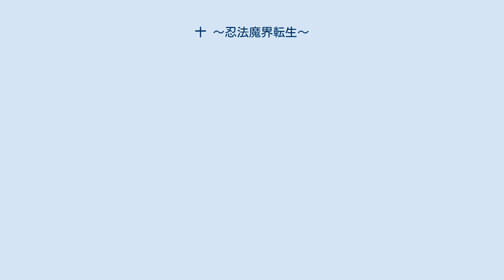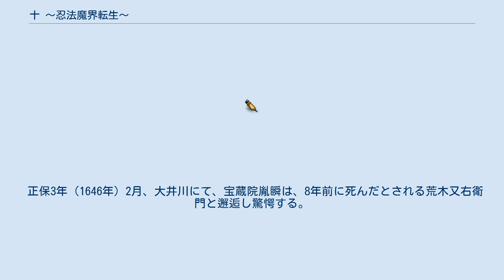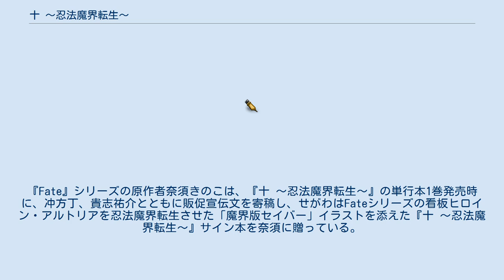十 〜忍法魔界転生〜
『十 〜忍法魔界転生〜』（ジュウ にんぽうまかいてんしょう）は、山田風太郎原作・せがわまさき作画による日本の漫画。
『月刊ヤングマガジン』（講談社）にて、2012年9月号から2018年7月号まで連載。
全71話。
 山田風太郎の小説『魔界転生』が原作で、同作を原作としながらも省略・改変が多い先行作品と比較すると、原作に忠実である。
転生した人物は、耳がとがり、爪や牙が鋭くなるなど、より人間離れした外見となる。
ピアスをつけることが多いのも特徴である。
 単行本には、巻末特別コラム「人間転生絵巻」として、モデルとなった人物たちの解説がついている。
 柳生十兵衛三厳など一部のキャラクターは過去作から引き続き登場する。
十兵衛が主役を務めた『Y十M 〜柳生忍法帖〜』は寛永19年（1642年）が舞台となっており、その3年後である。
主に紀州藩が舞台となっている。
 原作を忠実に漫画化しているため、敵の編成に単行本で最初の2巻を費やし、主人公である十兵衛は3巻からの登場、5巻の終盤にて宣戦布告となる。
 寛永14年（1637年）10月、島原天草一揆が勃発。
翌寛永15年2月28日、天草四郎は討ち死にし、一揆勢も全滅した。
翌3月1日、幕府軍が戦勝の祝賀を祝う戦場跡にて、由比正雪と宮本武蔵は、女人の体が真二つに裂けて、死んだはずの四郎が蘇るという、摩訶不思議な光景を目の当たりにする。
 時は流れて正保2年（1645年）3月、新陰流正当を継ぐ尾張の柳生如雲斎は、田宮坊太郎の転生を目撃し、転生への勧誘を受ける。
さらには熊本にて宮本武蔵転生に立会い、心が揺れ動く。
 正保3年（1646年）2月、大井川にて、宝蔵院胤瞬は、8年前に死んだとされる荒木又右衛門と邂逅し驚愕する。
さらに又右衛門に同行していた四郎と立ち会うも、長年の研鑽を積んだ槍術が四郎の超絶の忍法にまるで通じず、敗北してしまう。
 3月、江戸柳生家の柳生宗矩は病んでいた。
彼は紀州大納言徳川頼宜が、由比正雪たる怪しげな輩と関わり合いになっているという噂の真偽を確かめるべく、三男の柳生宗冬に調査を命じる。
しかし宗冬は謎の入道に敗れ、気を失っている間に尻に「尾」の字を刻まれるという恥辱を与えられてしまう。
入道は如雲斎、尾の文字は「尾張柳生」の頭文字であろう。
宗矩は胤瞬から魔界転生の法を聞き、おりくと交わり果てる。
胤瞬もまた割腹により殉死する。
 1か月後、転生した宗矩は如雲斎を一蹴する。
小雪は如雲斎に転生の意思を問い、如雲斎は転生を決意。
さらに小雪は森宗意軒と転生衆を大納言に紹介し、現将軍家光への反逆をそそのかす。
四郎を除く転生衆6人は、大納言に同行し紀州藩へと赴く。
 大和の柳生十兵衛の元には、紀州藩の三達人の娘、お縫、おひろ、お雛の3人の女人が修行にやって来ていたが、大納言の元に招かれ、別れることとなる。
だがよからぬ噂があったことで、父兄たる三達人が調べたところ、同様に招かれた藩の娘たちは転生衆たちに虐殺されていたという事実を知る。
三達人は三人娘を十兵衛のもとへと逃がすも、転生衆に殺されてしまう。
木村助九郎は十兵衛に、既に死んでいる4人の武芸者の名と、さらに2人いることを告げて息絶える。
もちろんのこと、名を告げることができなかった2人とは、柳生如雲斎と柳生宗矩のことである。
※四郎のみまだ知られていない。
 十兵衛は三人娘と十人衆を連れて、巡礼姿に扮した公儀隠密という名目で紀州を回ることを頼宜に宣言、事実上の宣戦布告である。
さらにおひろの弟である関口弥太郎が合流する。
 一方で宗意軒は、十兵衛を転生衆に引き込むべく、クララお品を十兵衛一行へと潜入させるという策を取る。
転生衆もまた、十兵衛に順番に傷を与えて遊んで行こうと提案する。
五体を刻まれた十兵衛に、転生をそそのかすという作戦である。
さらに、大納言直属の牧野兵庫頭は、独自に根来衆を投入する。
 死期迫ってなお、超絶の気力体力を持ちながら、自身の生に強い後悔の念を抱いている者が森宗意軒の指を仕込まれた『忍体』と呼ばれる女性と交合し、死後一か月を経て新たな肉体を持って魔人として再生した者たち。
いずれも生前がどれほど優れた人格者であっても、虐殺を好む残忍な性格へと変貌している。
 原作では、（十兵衛と対決する場面を含む）ほとんどのシーンで柿色の頭巾...